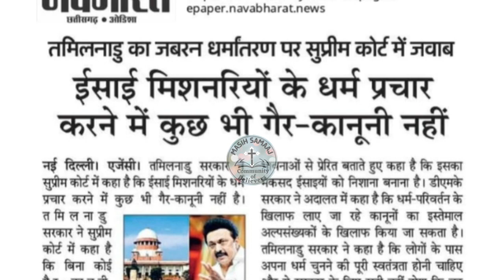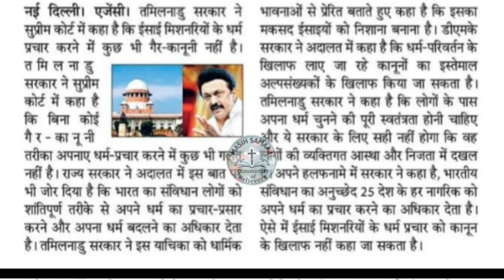धर्मांतरण पर बोली तमिलनाडु सरकार 🤔😱 Masih Samaaj ✝️